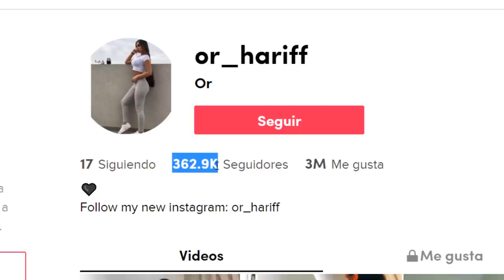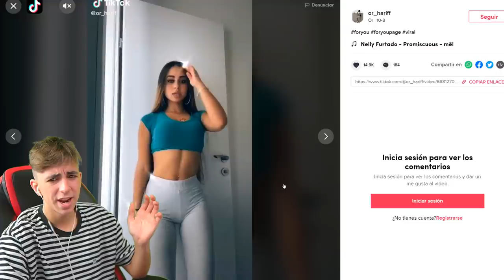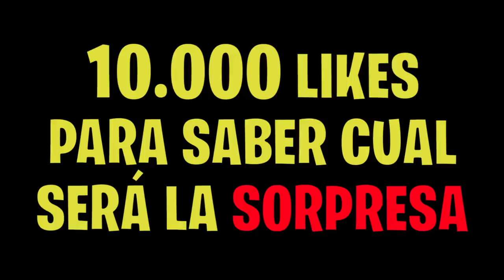Descubro quien es la Integrante Secreta del Clan...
Descubro quien es la Integrante Secreta del Clan. Es increible

Hemos decidico llamar a esta serie Clan de Chicas fortnite. Este video es la primera parte, donde hay un CLAN de CHICAS y yo intento entrar al CLAN

Esto son partidas privadas de fortnite con premios. En este video de fortnite, temporada 5 antes de que salga la skin de grefg voy a descubrir quien es la integrante secreta del clan de chicas de fortnite, ha sido muy gracioso porque hemos hecho retos y minijuegos de fortnite.